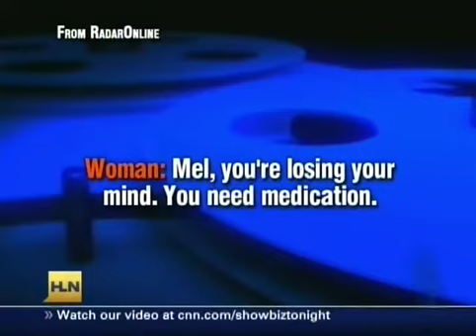Vikki Ziegler on Showbiz Tonight 17 Feb 2011